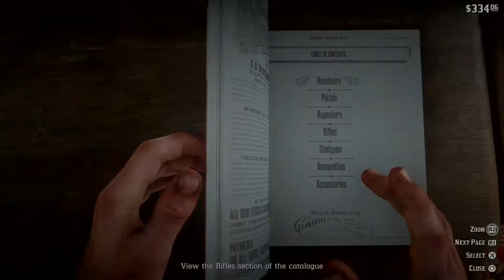Red Dead Redemption 2_20210131153720